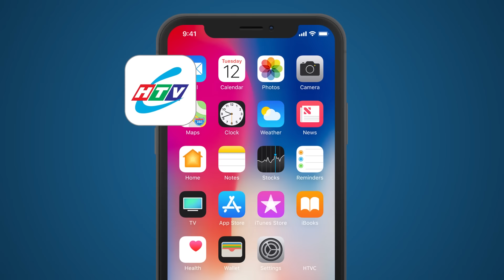Gia Đình Phép Thuật - Tập 250 | HTVC Phim Truyện Việt Nam